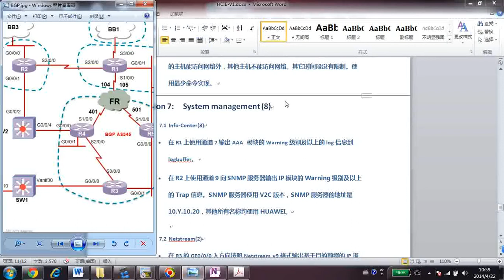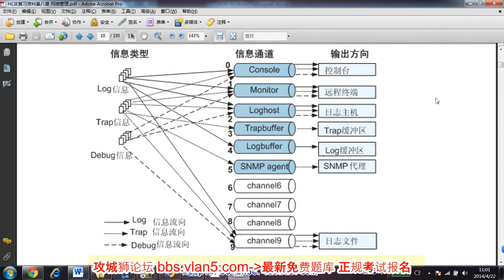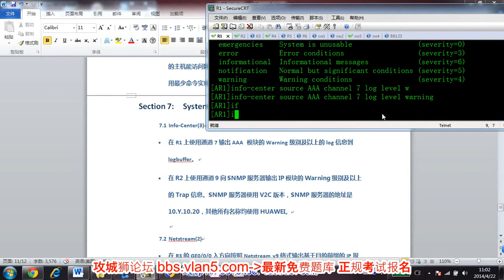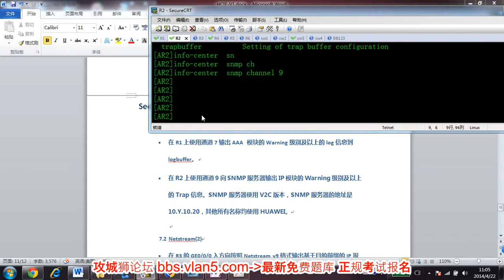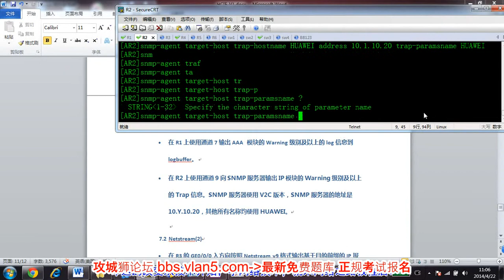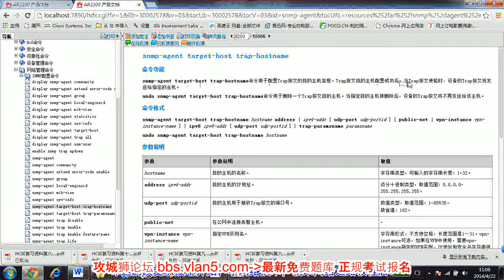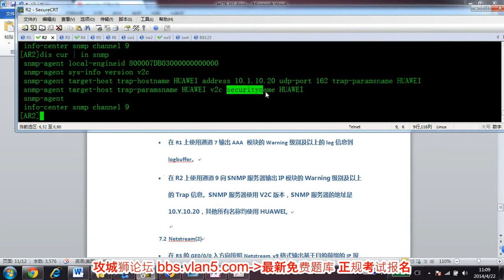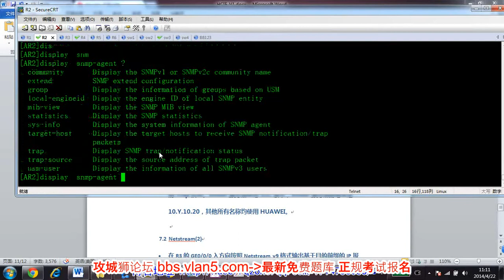华为HCIE RS LAB TS诊断讲解 7 1 info center